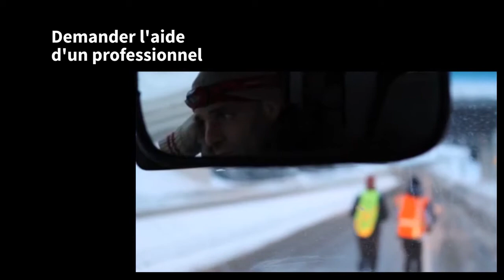Des idées pour filmer sa pratique avec plaisir